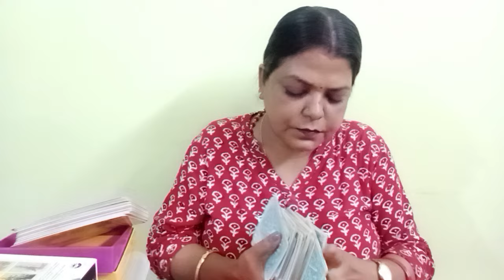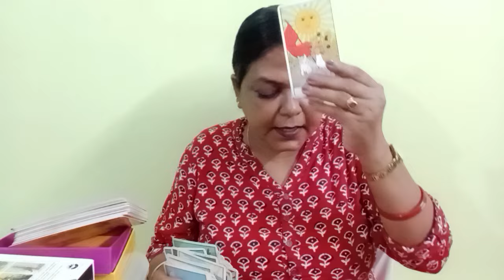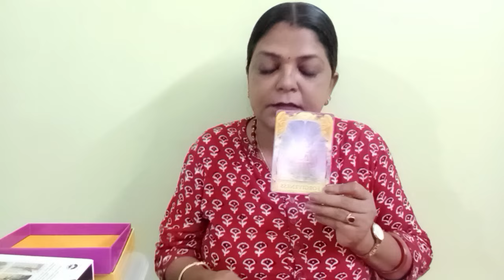GEMINI ♊ MITHUN RASHI 💕 NO CONTACT/SEPERATION 6 SE 12 APRIL TAK (@BALAJI7 )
GEMINI ♊ MITHUN RASHI 💕 NO CONTACT/SEPERATION 6 SE 12 APRIL TAK CURRENT FEELINGS, INTENTIONS, ACTIONS AND ANGELE GUIDANCE GENERAL TAROT PREDICTIONS (‎@BALAJI7)

       "SOME CONDITIONS "
1.FOR INDIAN FOR 4 QUESTIONS 800
2.PAYMENT VIA SCAN/GOOGLE PAY ,IT I'LL DISCUSS ON MAIL
3. ADVANCE BOOKING IS MANDATORY
4.I DON'T DO VIDEO CALL OR OTHER FORM OF READING APART FROM YOUTUBE UNLISTED LINK.
5. YOUR WAITING PERIOD IS 5-7 DAYS
6. PLEASE DON'T REQUEST FOR FREE READING.